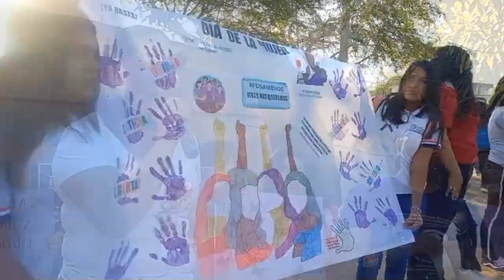RTGnoticias | Conmemoran el Día Internacional de la Mujer en la prepa 22 de Atoyac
lumnas y maestras integrantes del colectivo Primavera de la preparatoria 22 de la Universidad Autónoma de Guerrero en Atoyac,  conmemoraron el Día Internacional de la Mujer donde coincidieron en la importancia de esta fecha para dar cuenta de la normalizada desigualdad en razón de género, además de social y económica.